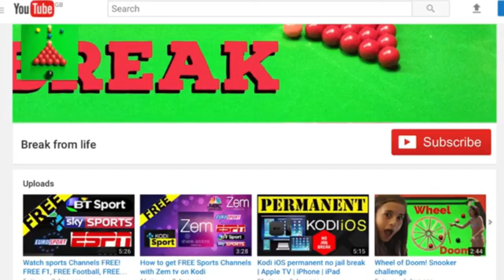10x speed WORLD RECORD Slowest Frame ever Fergal O'Brien vs David Gilbert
Fergal O'Brein vs David Gilbert In the longest snooker frame ever. Slow snooker, Peter Ebdon slow not on this level. Slowest ever frame on a world recorded level.

The frame that was nearly took longer to play than the world record for the marathon speeded up 10x.

Fergal O'Brein vs David Gilbert in a frame that never seemed to end. Watch Fergal do lap after lap of the table without playing a shot.